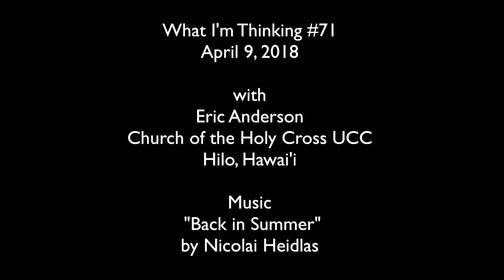Puzzled Witnesses: What I'm Thinking #71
Jesus' closest friends didn't understand what had happened until he explained it to them - and yet he asked them to bear witness to it. Ask them, and asked us.